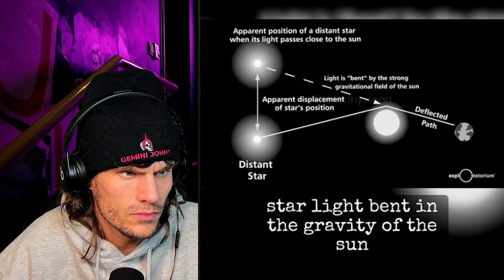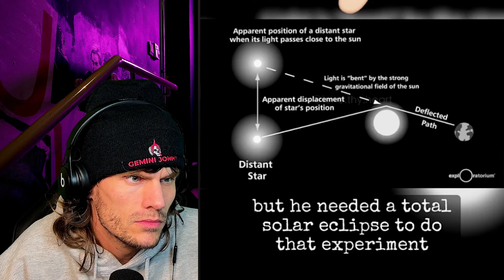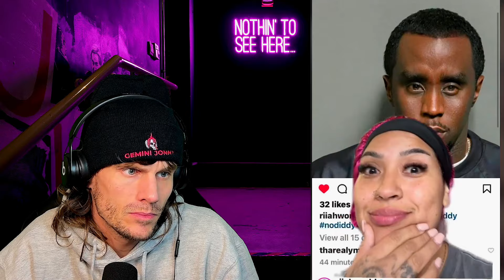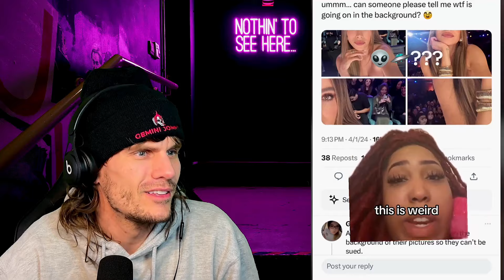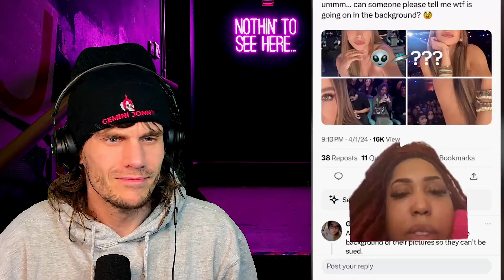Tiktok's Darkest Conspiracy Theories Revealed (part 12)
Join me as I delve into another compilation of the darkest TikTok conspiracy theories iI can find. Did giants used to walk the Earth? What were those monoliths in 2020 all about? Has religion been praying to the wrong person? We dig into some of the wildest conspiracy theories and try to uncover the truth. Grab your tinfoil hat and get ready to have your mind blown!

Follow me other places (please) so I can get better brand deals!

CHAPTERS
0:00 - Welcome
0:23 - Reactions
28:28 - Outro